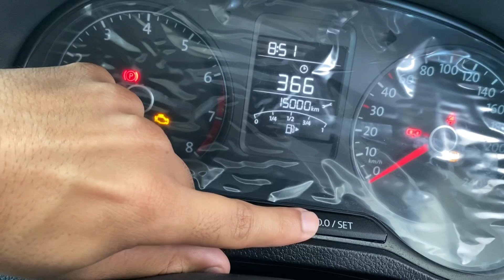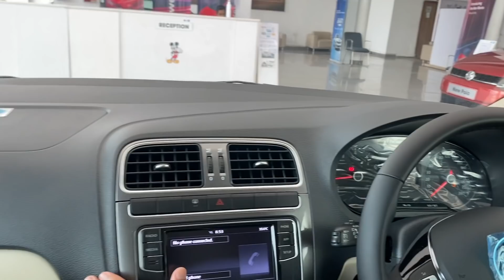2020 Volkswagen Vento Highline plus walkAround | New Volkswagen Vento Facelift | VW vento review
2020 Volkswagen Vento Highline model review | Volkswagen Vento price | new Vento 2020 | Vento car  | Feature |specification | interior | exterior | Carquest

Volkswagen Vento has been given yet another facelift as the generation update seems to remain a bit of a distant dream. It now gets updated exterior cosmetics and a few added features. the VW Vento 2020 Prices start from Rs 8.76 lakh (ex-showroom, pan-India).

The facelifted 2020 VW Vento shares some of its updates with the new polo of course, which includes the refreshed tail lamps, new front grille design with the honeycomb mesh, new rear diffuser, and new side skirts. Meanwhile, the cabin remains the same with the addition of Volkswagen Connect features via a dongle.

 Volkswagen offers the 2020 NEW Vento tsi in four variants: Trendline, Comfortline, Highline and Highline Plus

The petrol options remain the same 1.6-liter and 1.2-liter turbocharged engines, both producing 105PS of power. While the naturally aspirated engine is available with a 5-speed manual only, the TSI engine is only offered with the 7-speed DSG automatic. The 1.5-liter diesel engine still makes 110PS and 250Nm and is available with both 5-speed manual and 7-speed DSG auto.

Even though there haven’t been any cabin updates, the 2020 Vento still comes well equipped. The highlights of the feature list include cruise control, up to 4 airbags, auto AC with rear vents, and full LED headlamps. It gets dual front airbags, rear parking sensors, ABS with EBD, speed alert, and front seatbelt warning as standard.

 New Volkswagen Vento India is looking to improve the cost of ownership of its vehicles too. The carmaker is now offering a 5-year warranty as standard for all its diesel offerings. All other models still get the 4EVER care package that offers 4-year/1 lakh km warranty and road-side assistance with 3 free services. Volkswagen also announced that it will be offering an extended warranty package with up to 7 years of coverage.

Volkswagen Vento car is available in 6 different colors - Lapiz Blue, Carbon Steel, Sunset Red, Toffee Brown, Reflex Silver, Candy White.

The new VW Vento tsi continues its rivalry against the likes of the Honda City, Hyundai Verna, Skoda Rapid, Toyota Yaris, and Maruti Ciaz.

Volkswagen Vento 2020 price starts from 8.82 lakhs to 14.5 lakhs,& the Volkswagen Vento Highline plus which we reviewed in the video is priced at Rs 10.99 lakh.

So here is the detailed review of the Volkswagen Vento tsi high line variant that helps you make informed decisions.